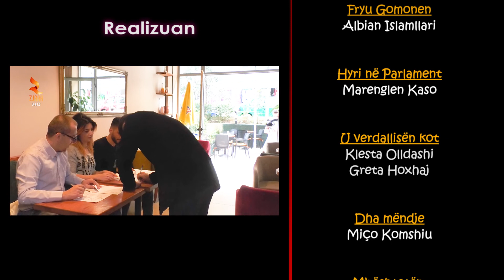Shkruaje në Akull pjesa 4 (1 Nëntor 2019) Avni Delvina